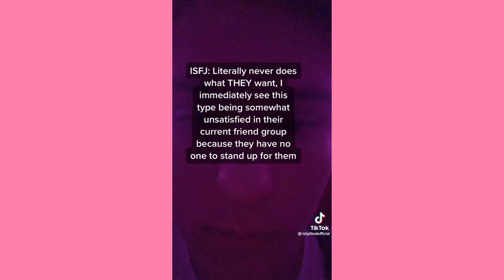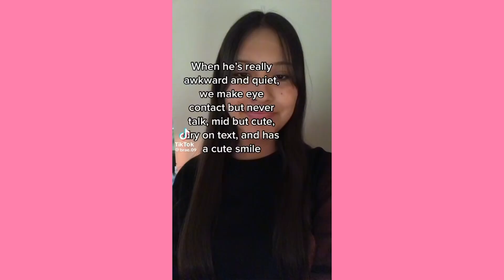Something happens and I'm head over heels... ~ Cute Tiktok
💕cute tiktok 💕